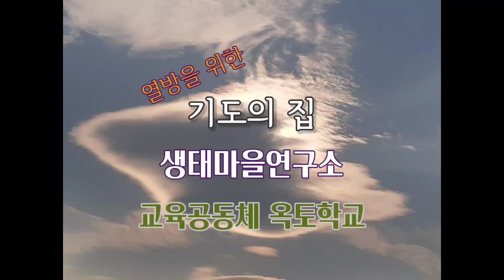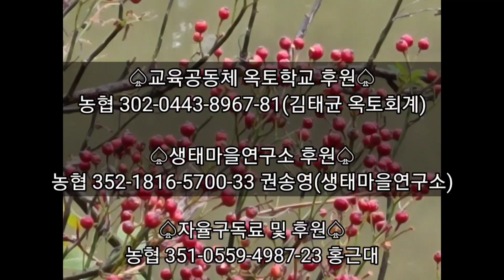하나님의 일을 할 때 주의할 점/매우 중요함